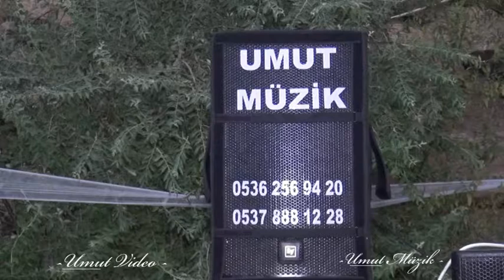Foto Umut Çermik & Umut Müzik